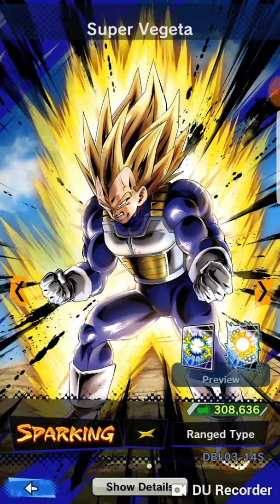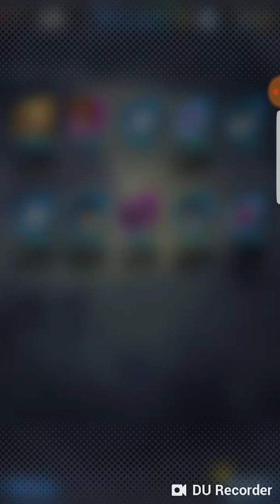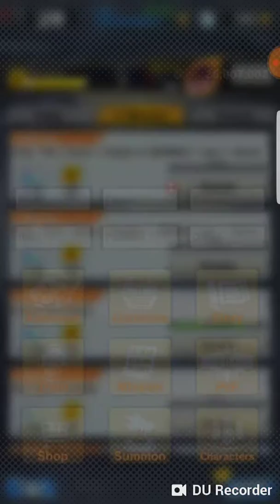Training with Shall (Dragon Ball Legends Part 34)